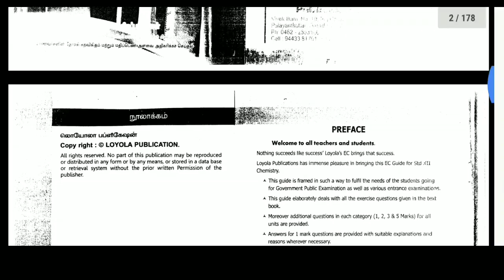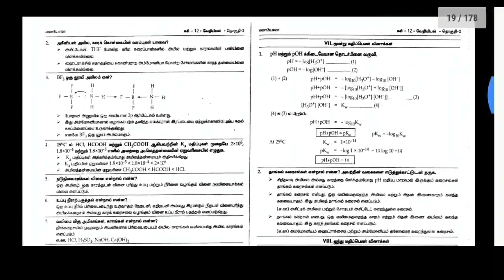12th standard chemistry Tamil medium EC full guide